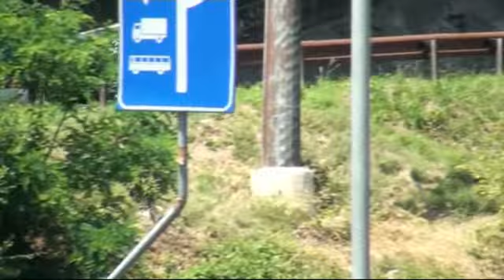TRENTO BONDONE 2014 FEDERICO LIBER